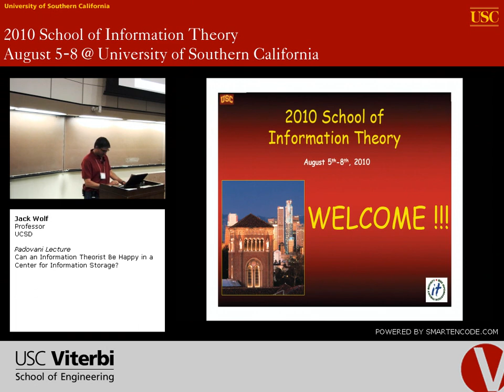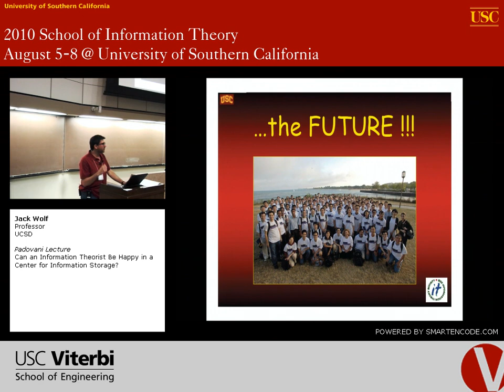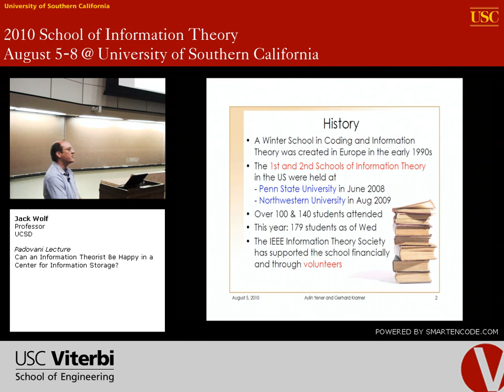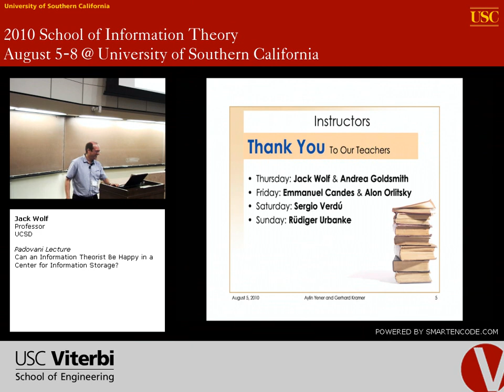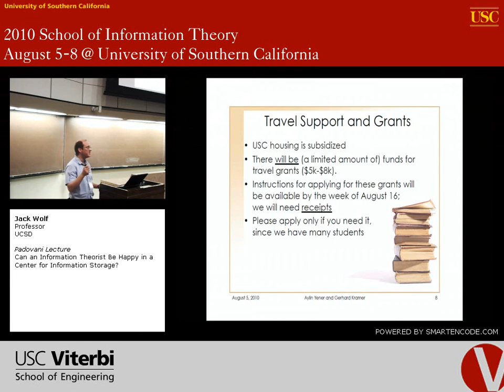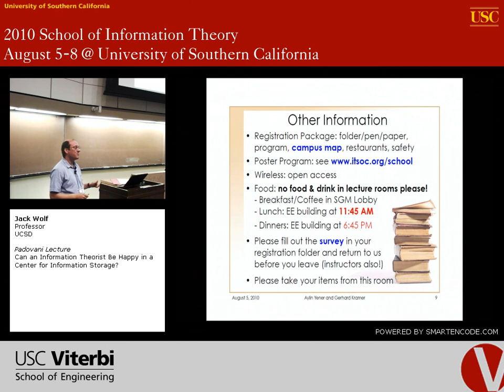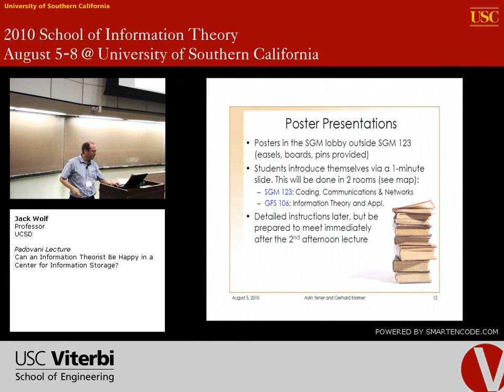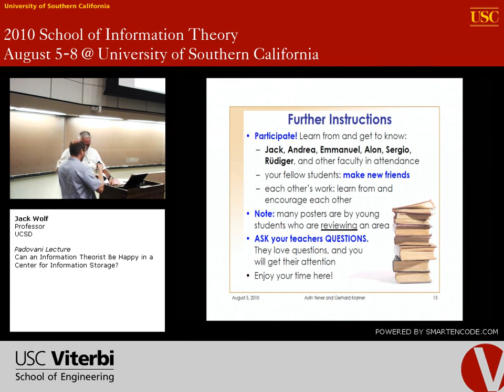ITSOC School of Information Theory 2010: Introduction